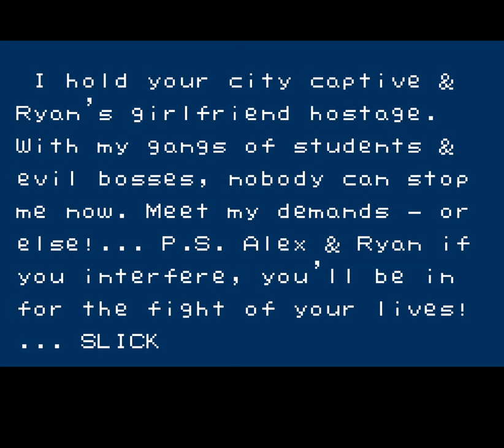River City Ransom (NES) full game session for 1 Player 👊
River City Ransom (NES-NA version) It is an English localization of Downtown Nekketsu Monogatari for the Famicom.

River City Ransom can be summed up like this:
1) Hit your enemies by observing their funny expressions and comments.
2) Collect money left behind by defeated enemies and advance to shopping areas.
3) In the shopping areas, purchase upgrades to enhance your character’s effectiveness in action moves.
4) With your improved character, proceed to areas where the enemies are stronger.
5) When you believe you can handle any enemy, head to the last zone and defeat the boss. While it’s not necessary to max out your stats, it’s generally recommended, especially if you’re playing in advanced mode.